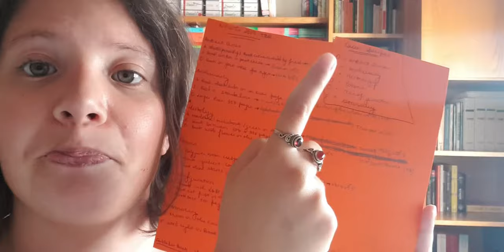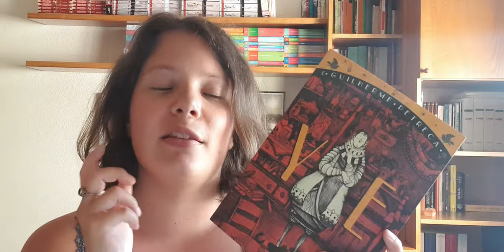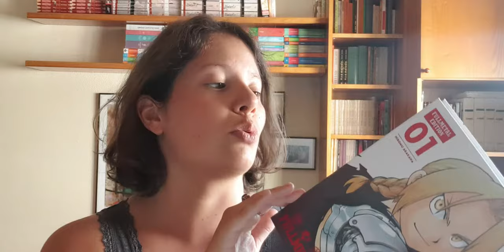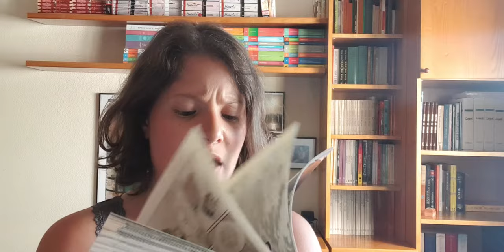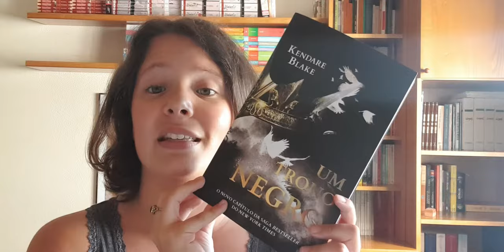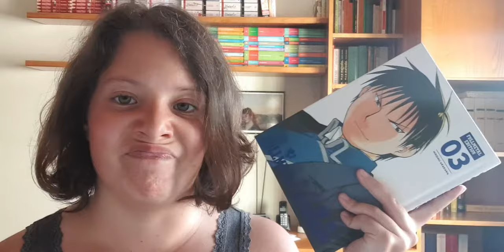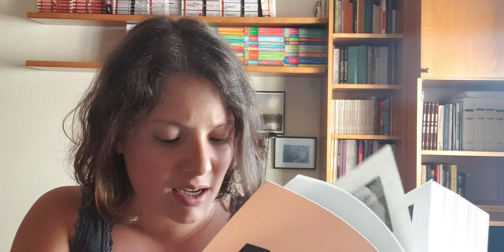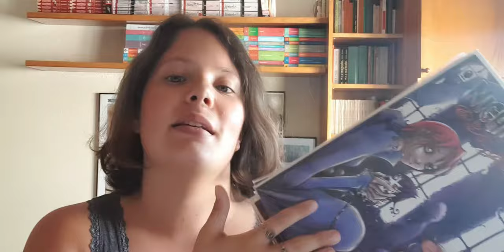TO BE AN ALCHEMIST | N.E.W.Ts TBR 2019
Hello beautiful bookworms!

Today I bring you my TBR for the magicalreadathon N.E.W.Ts edition 2019!

Magical Readathon Twitter: @MagicalReadthn

Bookstagram: catarinathebookworm